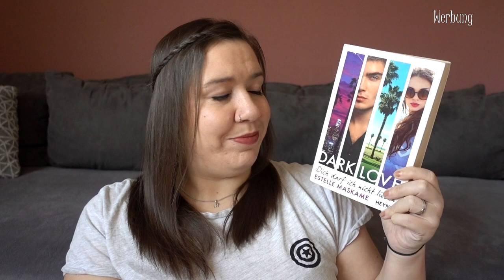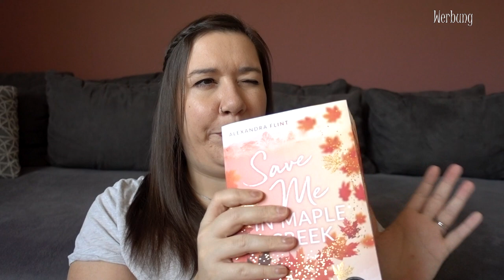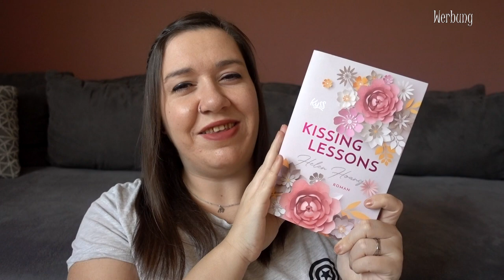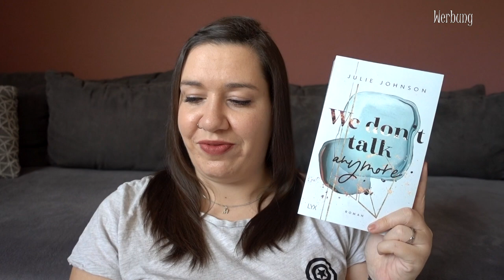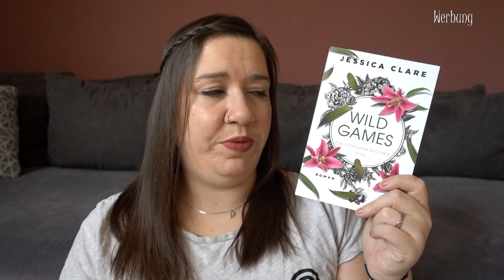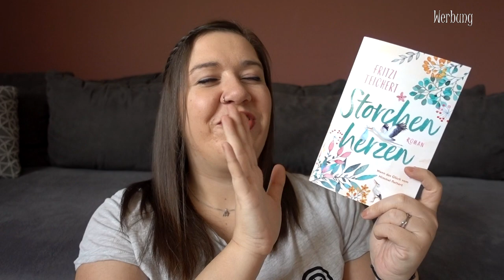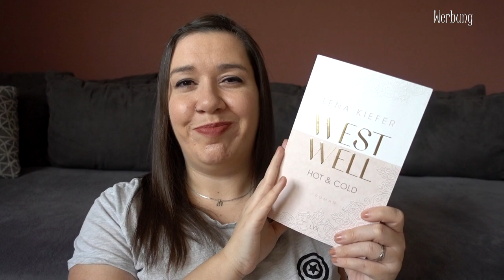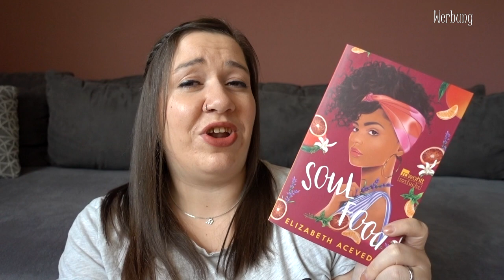SUB 2023 | Teil 1 | New Adult und Liebesromane | Canis Minor Art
Heute gibt's den ersten Teil meines jährlichen SUB Updates.
Wir starten mit meinen SUB Büchern aus den Genre New Adult und Liebesroman.

𝙒𝙚𝙧𝙗𝙪𝙣𝙜 | 𝙆𝙤𝙤𝙥𝙚𝙧𝙖𝙩𝙞𝙤𝙣

Amazon Wunschliste